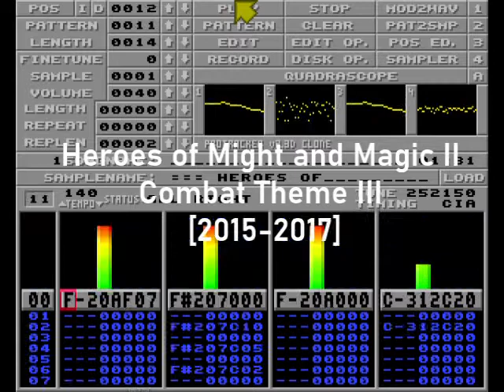Heroes of Might and Magic II - Combat Theme 3 [2014-2017]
Recreation of the first combat theme from Heroes of Might and Magic II for the Amiga port
Original tune: Paul Anthony Romero